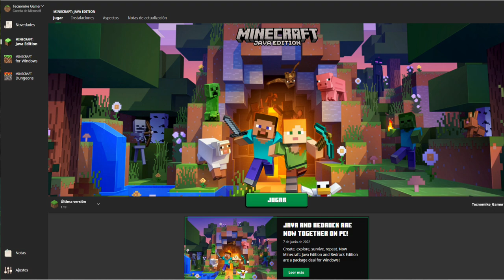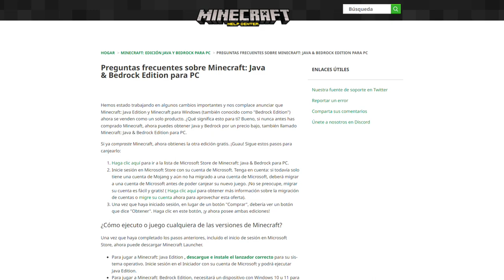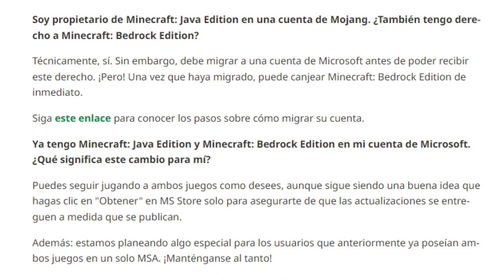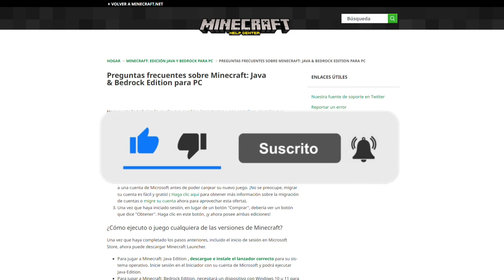Nuevo Minectraft gratis!! || Noticias de MInecraft || Minecraft al 2x1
* Leer Descripción *

La nueva The Wild Update acaba de llegar pero quisas no te ayas dado cuenta de este cambio que te podría veneficiar

✅Programas que utilizo para si quieres utilizarlos
🔊Música en 8D: REAPER Y AMBEO ORBIT
🔊Extraer instrumental: Splitter Studio
🎥Editor de video: Filmara X

⚙ Especificaciones de mi PC :
    Sistema Operativo : Windows 11 Pro
    RAM : 8GB
    Procesador : Intel(R) Core(TM) i3-10100 CPU @ 3.60GHz
    Tipo de Sistema : Sistema Operativo de 64bits
    Gráficos integrados
           DE PARTE DE
         Tecnomike_Gamer